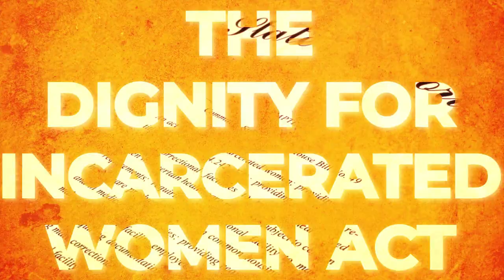New Florida Majority: 2019 Recap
A recap of our 2019, with so much more to come!